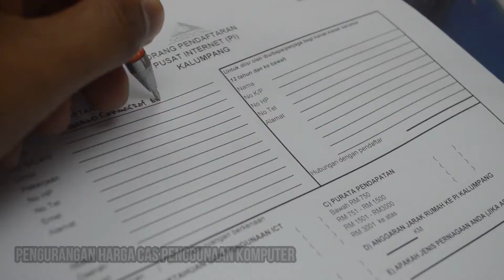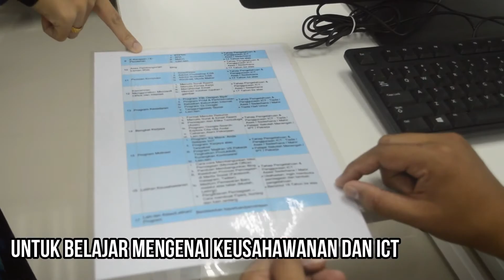Kelebihan Pusat Internet Kepada Masyarakat Selangor